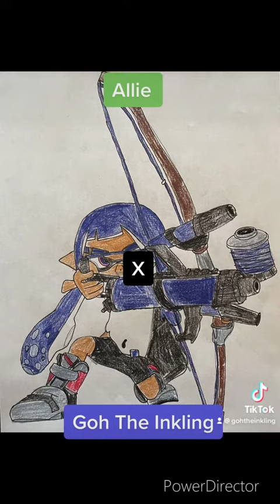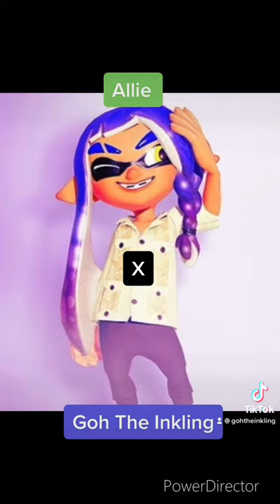Gift for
Allie the Pretty Gator and Goh the Inkling are together!